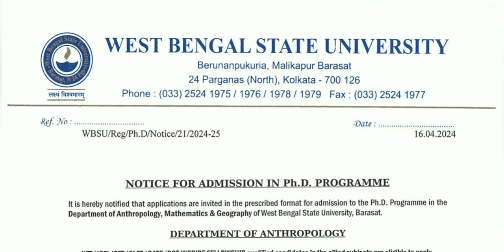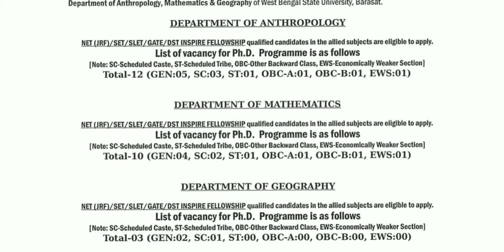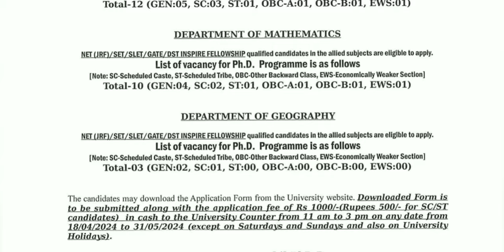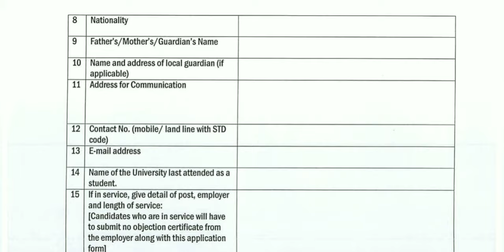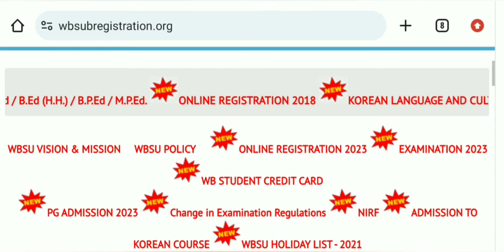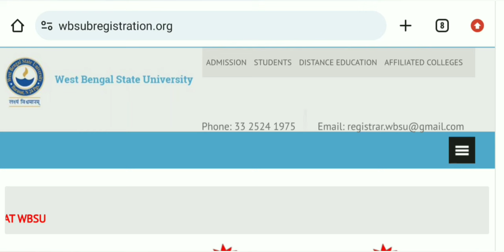PhD Admission 2024 // West Bengal State University // West Bengal